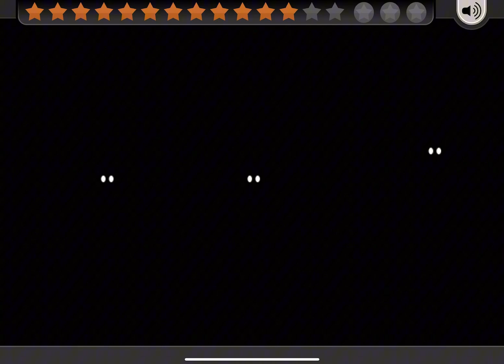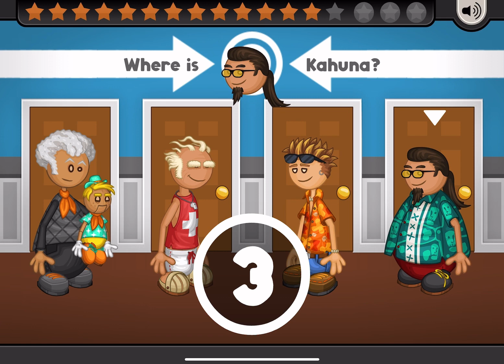Papa’s Paleteria To Go! | Day 35 + 36